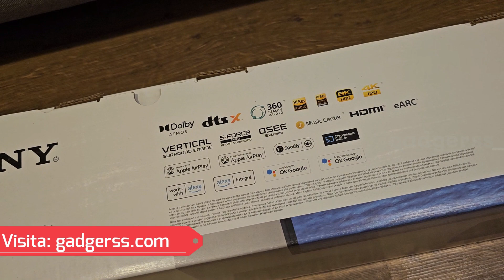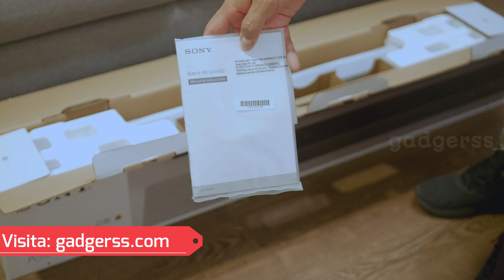Unboxing: Barra de sonido Sony HT-A5000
Una nueva barra de sonido de Sony llega para pruebas. Se trata de la Sony HT-A5000, un dispositivo de audio para el hogar con especificaciones muy importantes, y que fue presentada hace apenas solo unas semanas. Entre sus características destaca el sonido Surround 5.1.2 con altavoces hacia el techo, tweeters de haz laterales y un subwoofer doble integrado. Con los altavoces traseros, admite 360 Spatial Sound Mapping con la promesa de llevar las películas, la TV y la música a otro nivel.  La HT-A5000 puede admitir todos los formatos 8K HDR; 4K120 y Dolby Vision, además cuenta con High Resolution Audio, y compatibilidad con Spotify, Chromecast y Apple Airplay 2.

Sin duda una barra de sonido muy interesante. Muy pronto la reseña. pero por ahora te dejo con el unboixng

Video grabado con un Galaxy S23 Ultra y una Panasonic Lumix G7